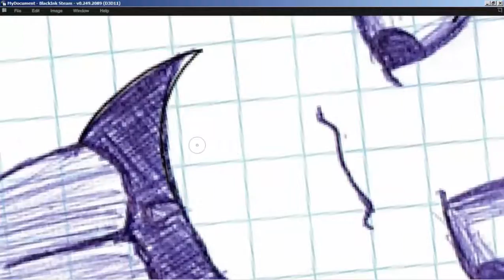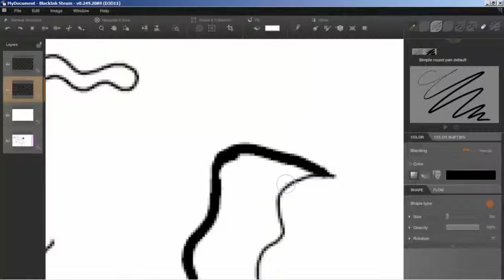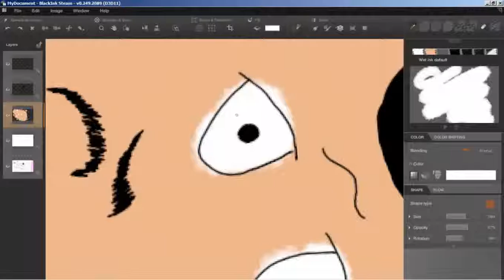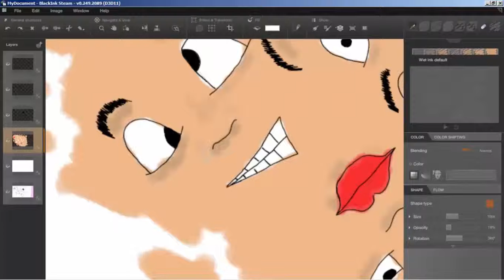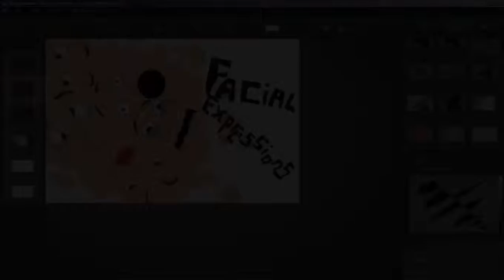*BlackInk* Cartoon drawing #1 - Facial Expressions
Hello there it's my first video about drawing on this channel. I think you will enjoy watching!